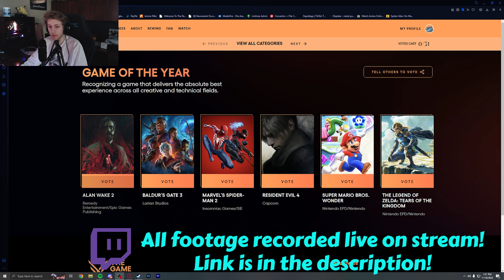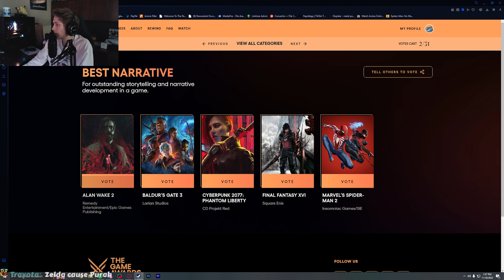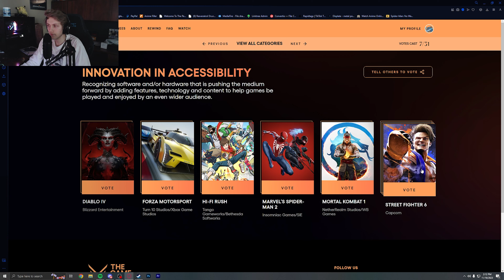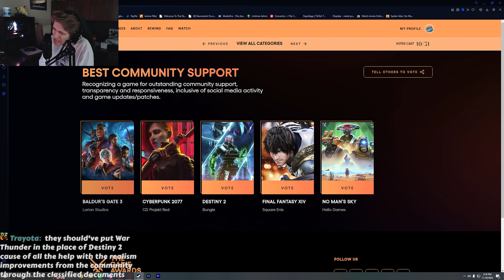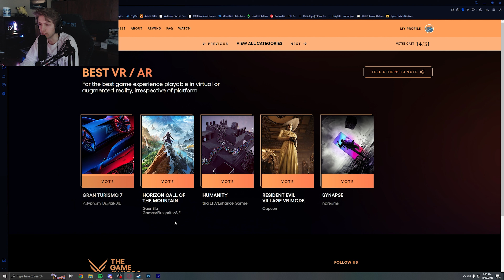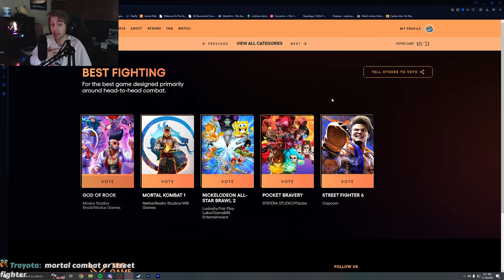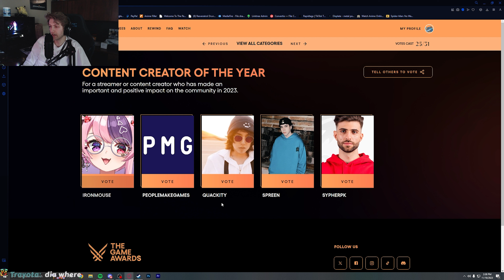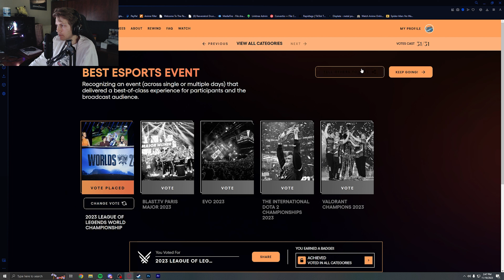My 2023 GOTY Votes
SOCIALS BELOW!

EDITOR: Me :)